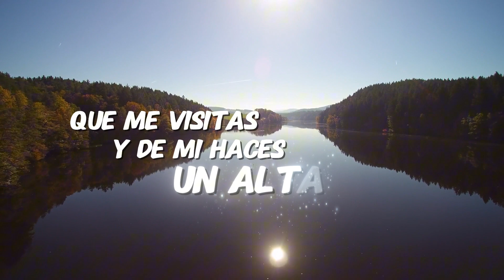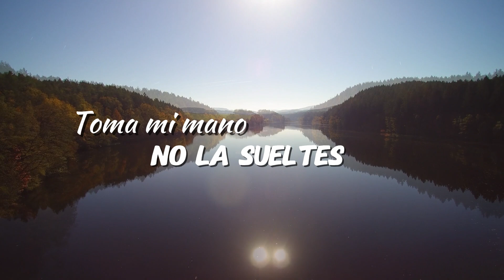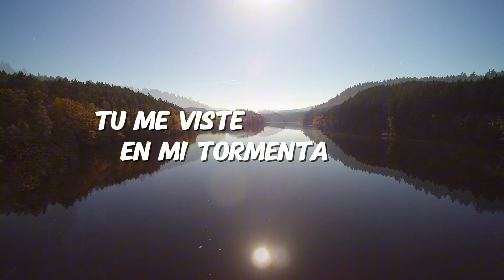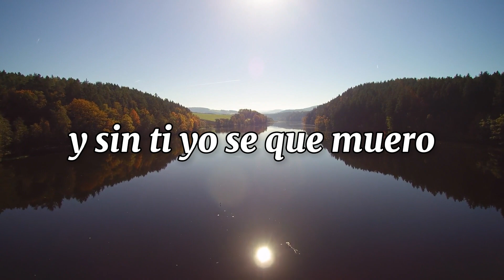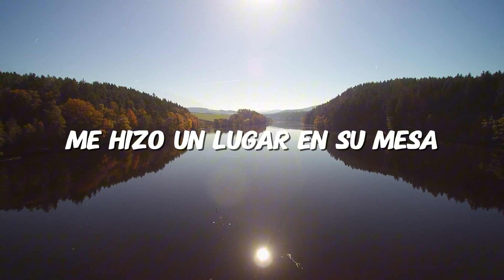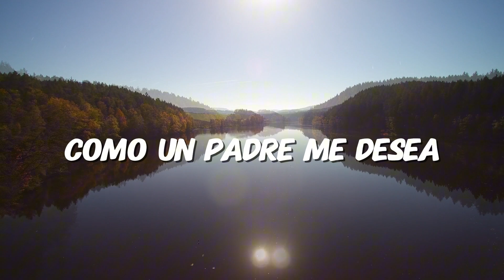Pista | Hermoso Momento - Kairo Worship & Oasis Ministry (Versión En Vivo)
Descarga GRATIS la pista en nuestra Pagina

🎧 Producción de Multitracks: Fabián Córdoba

TEMA: Hermoso Momento - Kairo Worship & Oasis Ministry (Versión En Vivo)